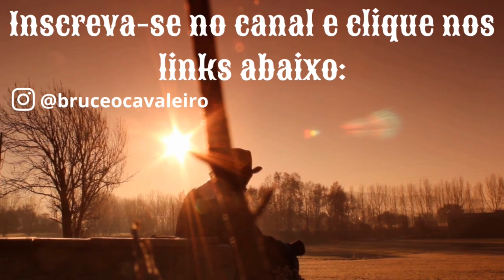VALE A PENA CLICAR NO LIKE DE CONTEUDOS SEM VALOR?